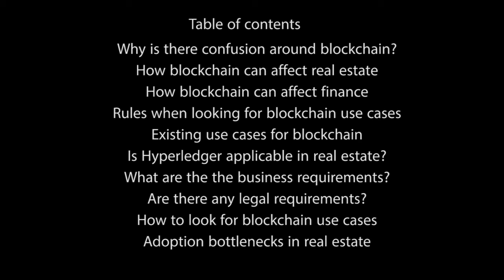Hyperledger / Blockchain Requirements and Adoption Bottlenecks in Finance and Real Estate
Renat Khasanshyn, CEO at Altoros, led a fireside chat discussion about the requirements and adoption bottlenecks for blockchain in real estate and finance. The speakers included Blockchain Clearing’s CEO Ryan Singer, ACERRO’s CFO David J. Howie, and Blockchain Capital’s Venture Captalist Jeremy Gardner. The event was hosted by the University of San Francisco’s School of Management.